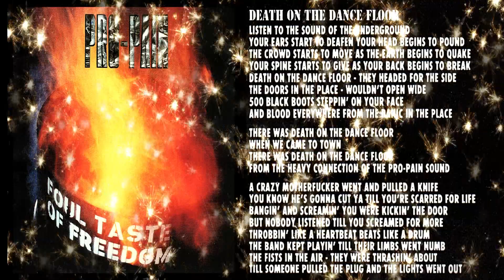PRO-PAIN // DEATH ON THE DANCE FLOOR + LYRICS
PRO-PAIN
DEATH ON THE DANCE FLOOR
WITH ON SCREEN LYRICS
CD: FOUL TASTE OF FREEDOM
1992
GARY MESKIL - VOCALS , BASS
TOM KLIMCHUCK - GUITAR
DAN RICHARDSON - DRUMS